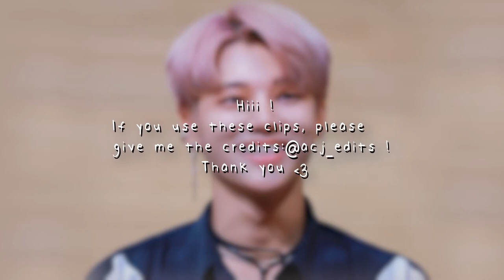[HD] Jung Wooyoung - soft clips for editing | Scene pack #1 + MEGA LINK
some soft, cute clips of ateez' Jung Wooyoung that I use in my edits and thought that I'd share them with you ^^